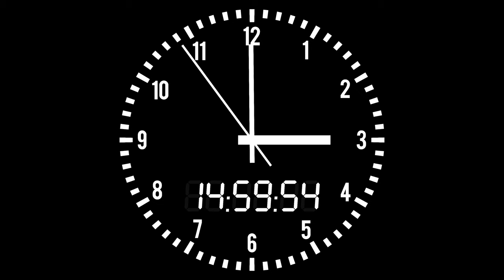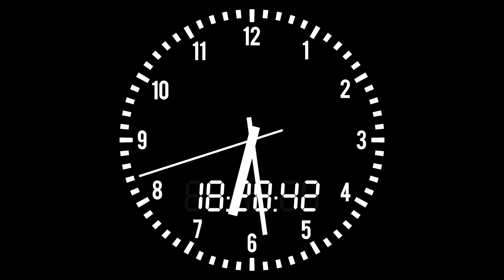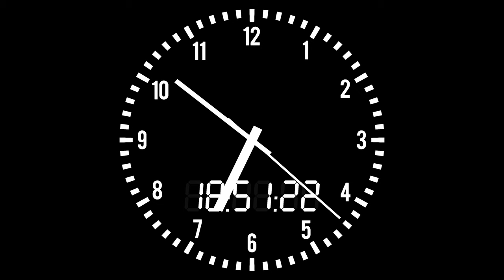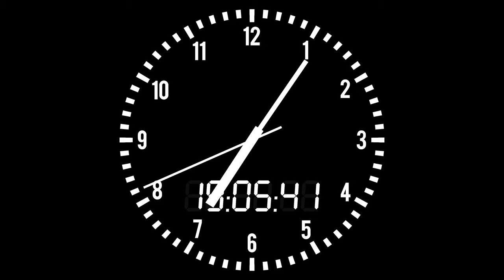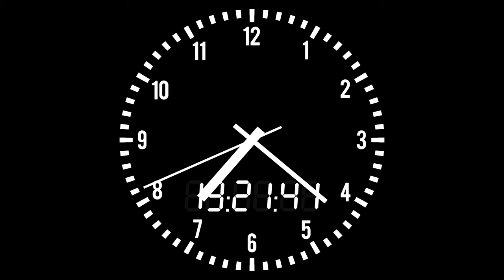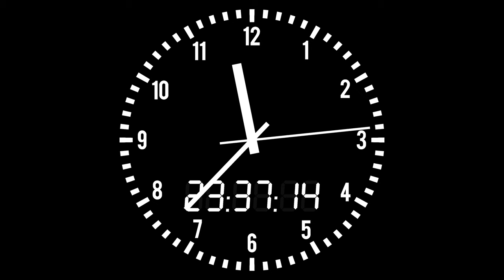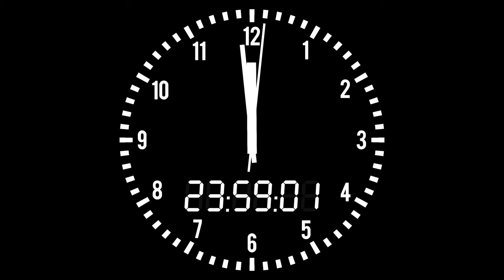12h Hour Clock Analog+Digital 12-24 White Black 4K ( afternoon midnight )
This YouTube Screen Analog+digital Clock ( 12 hour clock ) is for anyone who wants to use one of his or her screens ( Tablet phablet Phone Computer ) as a clock. From 12:00:00 to 24:00:00 (0PM to 12PM)

INSTRUCTIONS: Look at your local time. For example let's say it is 15:07:12 (you are a bit late to work?) Take the "video cursor" and "scroll" it untill the clock hands say 15:07:20 and press pause when your real time hits 15:07:20 press play! Boom you have a clock on the screen for your entire afternoon and evening 'till midnight.